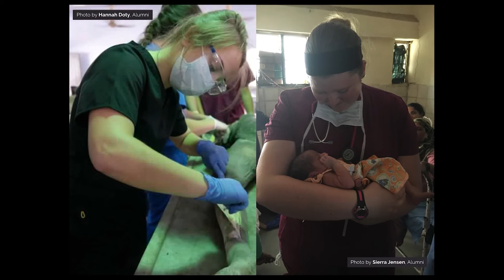FutureDocs Abroad: A special message...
The FutureDocs Abroad Experience: Up Close. Hands On. Nowhere Else.

This All Access Summer Medical Internship Program Allows High School and College Students to Finally Access Gross Anatomy, Surgery and Shadowing of Doctors.

FutureDocs Abroad was created to give high school students an opportunity right now to experience what ONLY third- and fourth-year medical students can here in the United States. This program makes it possible for YOU, right now, to do all the things we only get to see on TV (shows like Grey’s Anatomy, Scrubs, Chicago Med).

Things we call the “Big 3”.

The “Big 3” are…

1.  Gross Anatomy. A hands-on and up close approach in the lab, alongside an anatomy professor dissecting full cadavers (just like third- and fourth-year medical students);

2.  Surgical Observations. Witnessing real surgeries from a surgical suite or observation deck while talking directly to the surgeon (during the procedure) to gain a further understanding of exactly what happened and why; and

3.   Rotations. Shadowing physicians in the Emergency Room, clinics, and patient rooms in over a dozen areas of specialty (including pediatrics, oncology, surgery, orthopedics, OB/GYN, and more!)

The “Big 3” are the most unique and sought-after experiences an aspiring future doctor can have to prepare for a future in medicine.

As you may or may not already know, the Association of American Medical Colleges predicts a major shortage of both primary care doctors and most specialists over the next 10 years. There are simply too few medical schools to meet the growing demand for physicians and medical scientists.

If you plan to pursue a future in medicine, how will YOU demonstrate your passion, drive and commitment to see your dream of becoming a doctor come true?

How will you stand out among other medical school candidates applying to the same medical school?

Medicine is among the most honorable of professions and young people like you need a positive message and all the direction, confidence and capabilities possible to make that dream come true…

Which is how FutureDocs Abroad came to exist.

An elite program, like NO OTHER that allowed a mature group of driven and passionate high school students to travel on an international adventure and spend two weeks experiencing the “Big 3”, 100% hands-on, up-close and personal.

Due to the limited space available, enrollment is on a first-come, first-served basis. When all slots are filled, the program will be closed for the year.

Connect with our Admissions Office to schedule a one-on-one call with one of our program Alumni to get all of your questions answered and determine if this All-Access Medical Internship is right for you (before this program sells out).